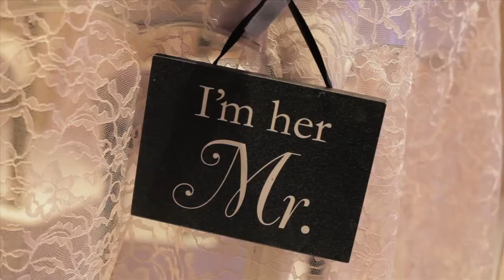April and Joey